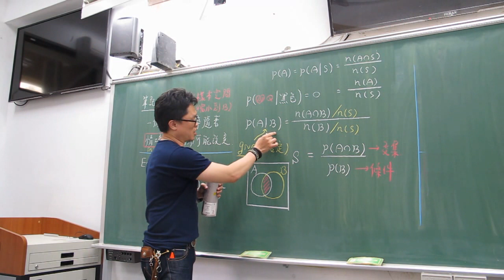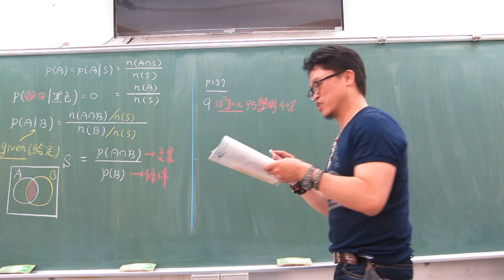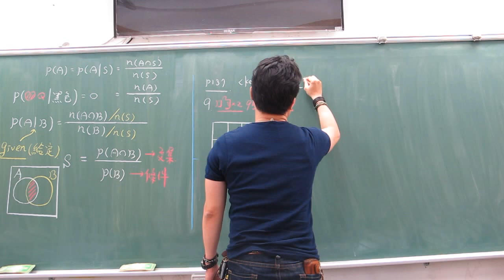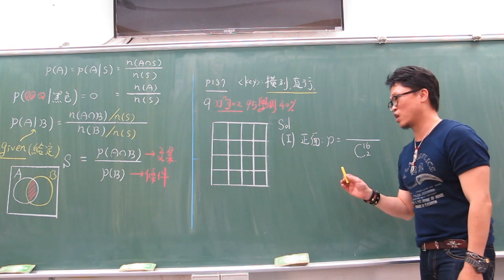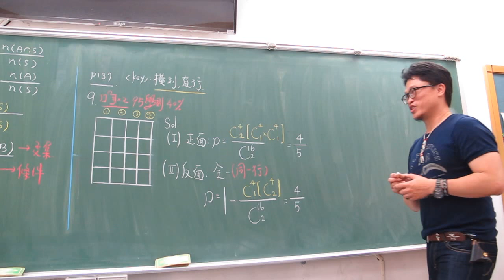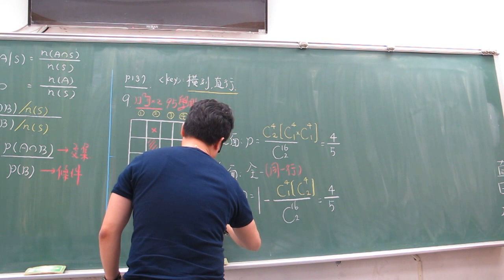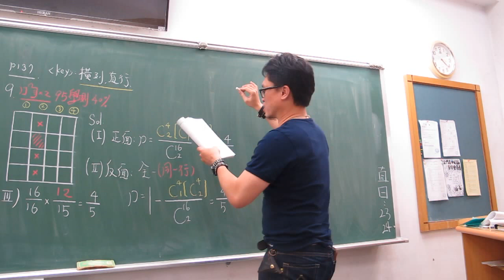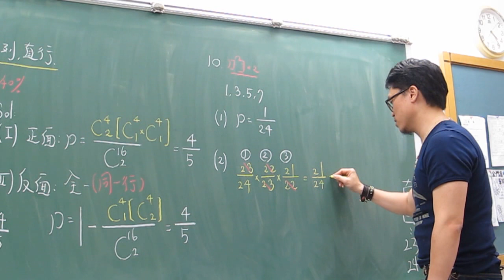高一下第65堂(古典機率課本習題:95學測+密碼輸入)(下)